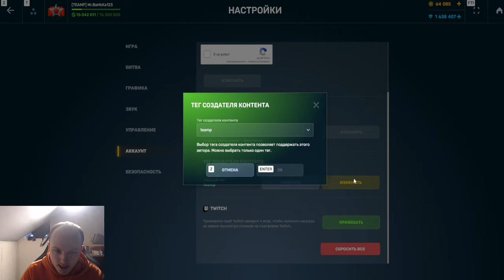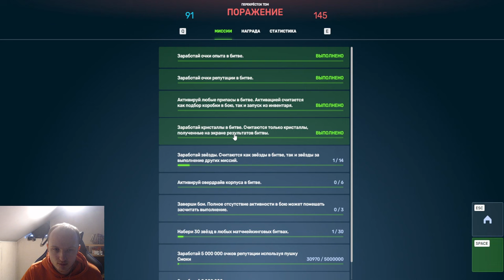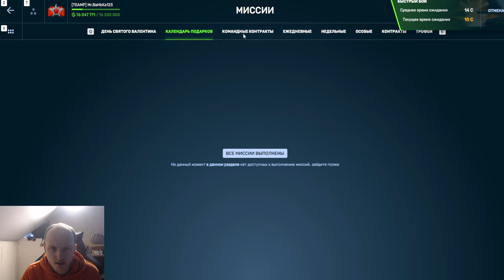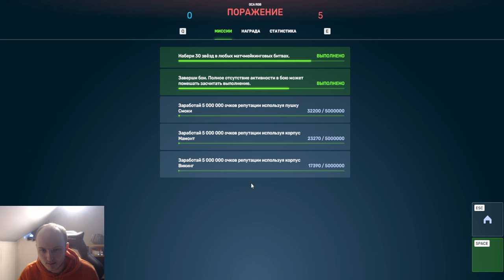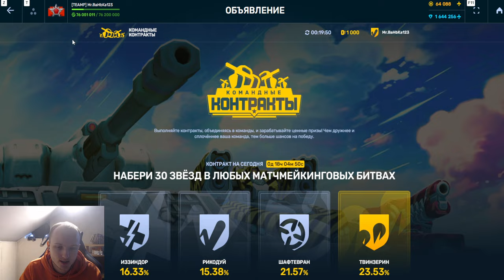ГДЕ и КАК БЫСТРЕЕ ВСЕГО ВЫПОЛНИТЬ ПЕРВЫЙ КОМАНДНЫЙ КОНТРАКТ в ТАНКАХ ОНЛАЙН - ПОЛНОЕ ПРОХОЖДЕНИЕ